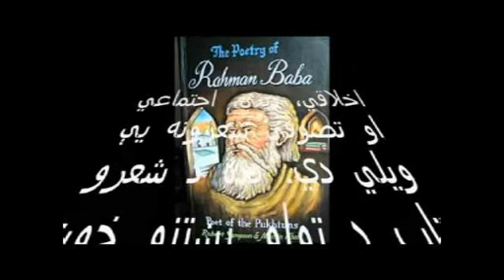Pashto New Naat Ta Che Mata By Rahman Baba 2017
Pashto New Best Beautiful Naat/Nasheed Ta Che Mata By Rahman Baba 2017 Ghazal Pashto New Best Nice Song
pashto New best songs,Natt, Naat, Nasheed, Nazam, Tarana,Poetry, ghazal, tapay, tapy, tapey,